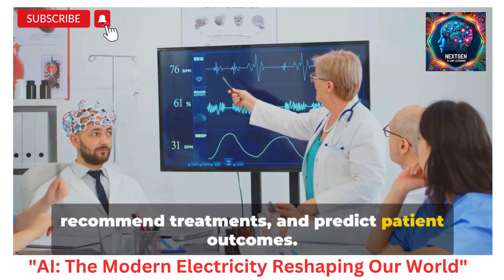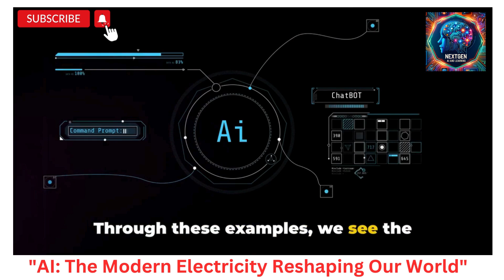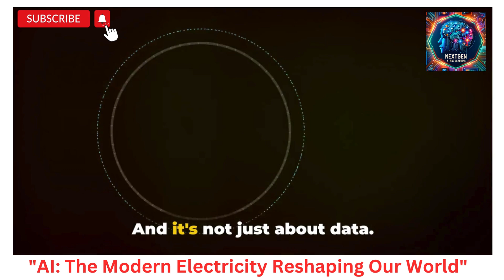How AI has become the Modern Electricity Reshaping Our World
"Join us in a captivating exploration with our latest YouTube video, 'Artificial Intelligence: The New Electricity Powering Our Future,' where we delve into the profound impact of AI on our modern world. Andrew Ng's comparison of AI to electricity is not just a metaphor but a reality of our times. This comprehensive video examines the parallels between the revolution brought by electricity and the transformative journey of AI. We navigate through AI's integration into everyday life, its groundbreaking influence across industries, healthcare, and education, and its role in driving business innovation and economic growth. The video also addresses critical ethical considerations and the challenges AI presents, akin to the societal adjustments witnessed during the electrification era. Whether you are a tech enthusiast, a professional in the field, or simply curious about AI's potential, this video offers insightful perspectives on how AI, like electricity, is an indispensable force in our lives. Tune in to understand the future AI is shaping and be part of this revolutionary change."

Artificial Intelligence Transformation
AI and Electricity Comparison
AI in Everyday Life
AI Impact on Industries
Autonomous Vehicles and AI
Predictive Analytics in Healthcare
AI in Business Innovation
Economic Growth and AI
Ethical AI Challenges
AI and Privacy Concerns
Job Displacement by AI
Future AI Technologies
AI in Education and Learning
AI and Human Interaction
Revolutionary AI Applications